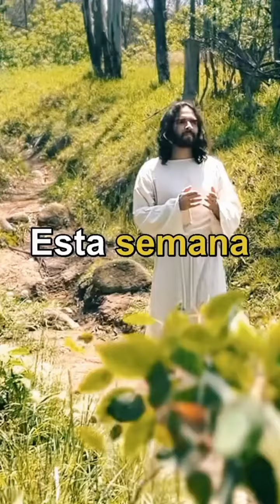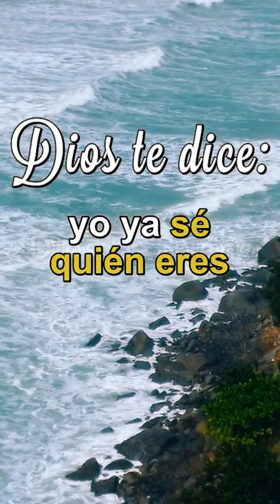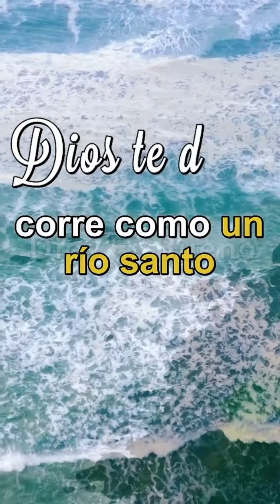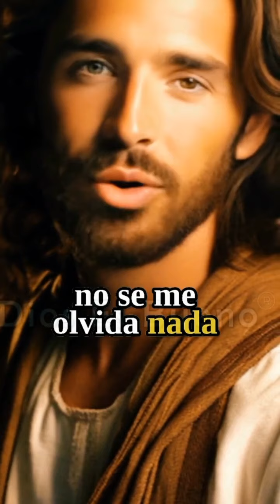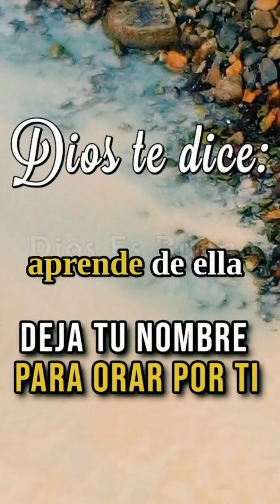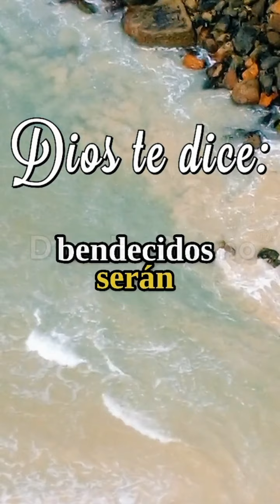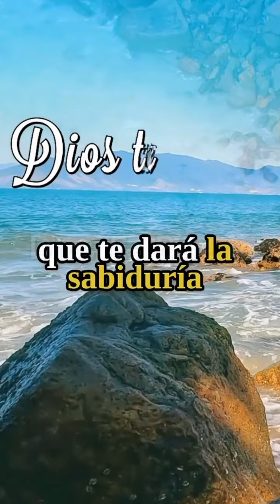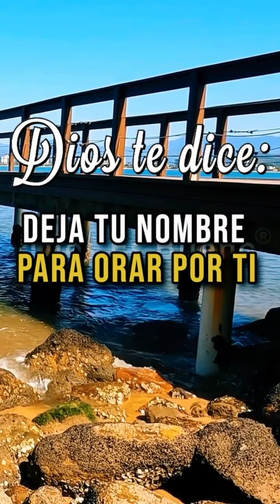Amen Oración Dios te bendiga